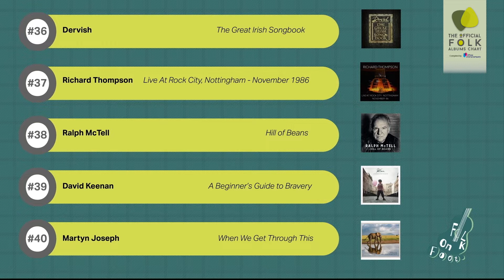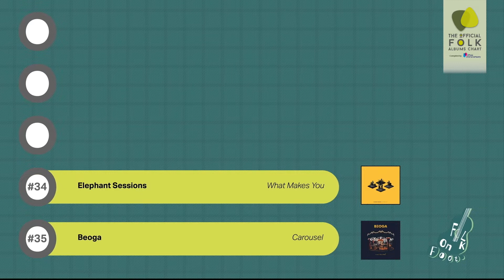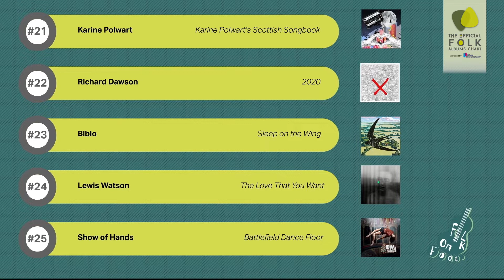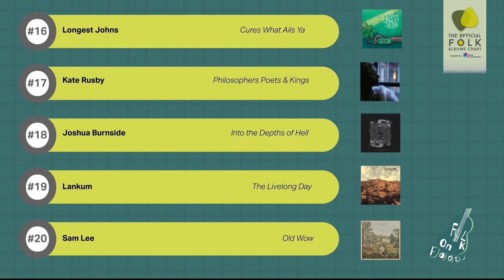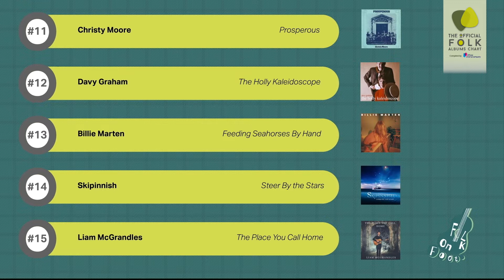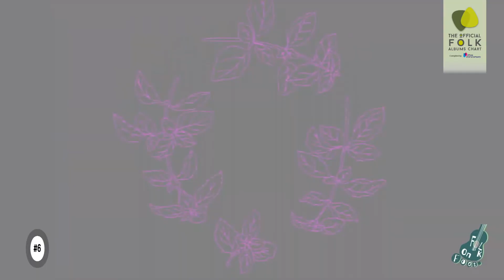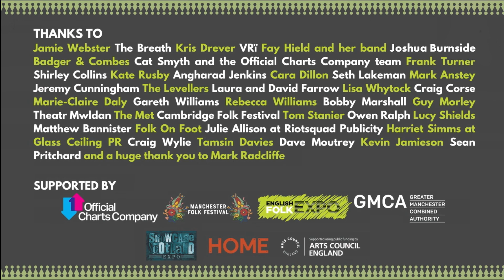Official Folk Albums Chart Launch Live Stream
Live from HOME Mcr, Saturday 17th October
Presented by Mark Radcliffe
Performances from VRï, Kris Drever, The Breath, Joshua Burnside and Fay Hield with her band.

Follow Folk on Foot for their monthly Official Folk Albums Charts Show